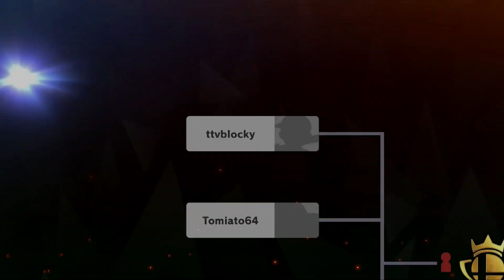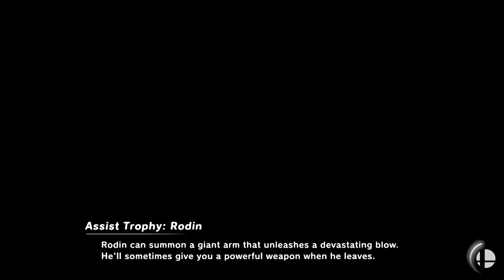Super Smash Bros. Ultimate Online Tourney: Shocking Power!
Here is the next Online Tourney, and this one has a special theme to it, in this one, only characters that can use electricity in their special attacks can be allowed. I do like the theme of this Tourney and how characters that use electric special attacks can be used for this one, so it is great to see a certain theme to this one.
Here are the following characters that can be selected for this Tourney:
Samus, Dark Samus, Fox, Pikachu, Ness, Pichu, Falco, Ganondorf, Mr. Game & Watch, Dark Pit, Zero Suit Samus, Lucas, Olimar, Wolf, Robin, Hero, Mii Gunner

All stages can be selected for this Tourney, so it is not limited to certain stages, although there are not too many that have an electricity effect, the ones that come to mind are Corneria, Balloon Fight, Unova Pokémon League, and Midgar, and there are not that many stages, so all of them can appear.
This Tourney does have the usual rules, it is a Smash Format where battles go on for 2 minutes and 30 seconds, Final Smash Meter is turned on, and Items are set to Medium.
While it did take a bit of time to decide my character, I ended up going with Pichu for this one, and I was surprised to see this many Pichu users in this Tourney, my bracket had three Pichu players, myself included, other than that, I did see a good selection of characters for this one, like Falco, Dark Samus, Ness, Robin, and a few others.
Like with all previous Online Tourneys, you will earn a Spirit based on your placement, and if you place higher, you earn a better Spirit.
The stages for this Tourney were Big Battlefield and Midgar, while Midgar does make sense for a Tourney that allows characters that use electricity, specially if it is one that allows every stage. I don't think I have seen a DLC stage being picked in an Online Tourney, not from my experience, but it has happened in random online battles, but on rare occasions, other than that, they are still good stages to have for this Tourney.
Music Played for Each Match:
Big Battlefield - Final Destination
Midgar - Let the Battles Begin!